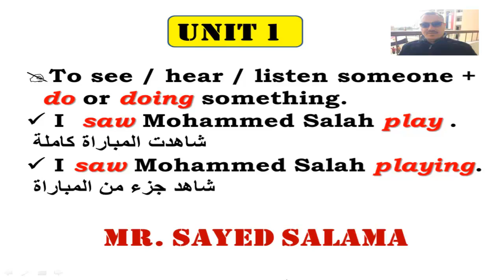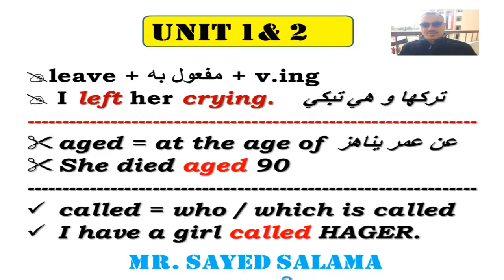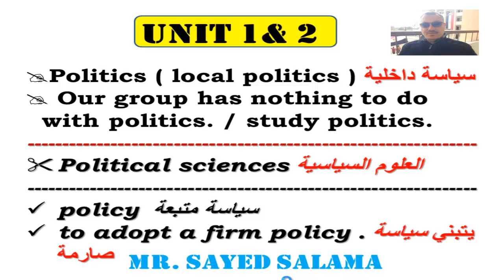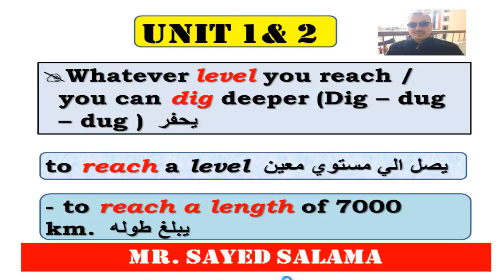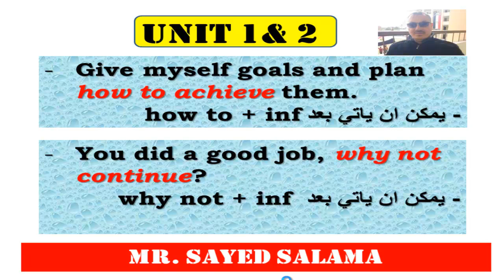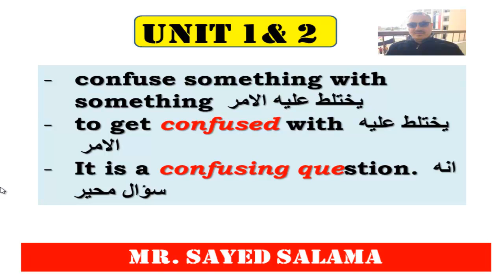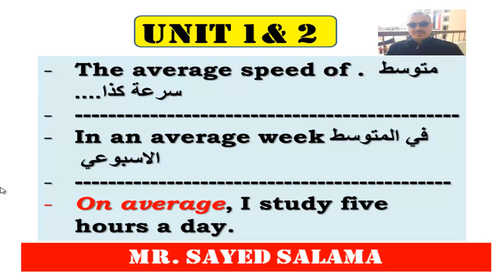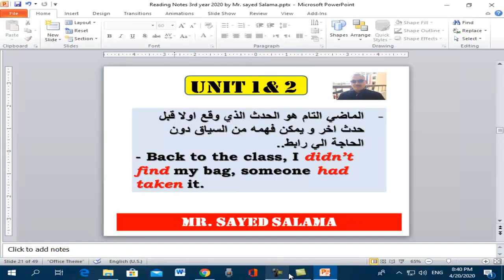READING NOTES FOR 3RD YEAR SECONDARY BY MR SAYED SALAMA MODIFIED